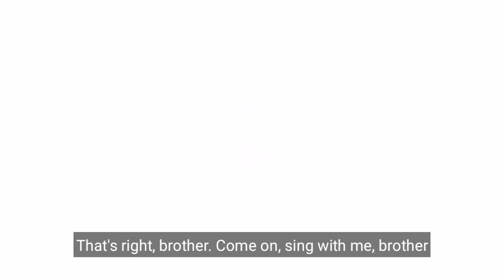Officer Danny in 58 Seconds | WARNING : CURSED & CRINGE (IT'S 2AM, OKAY?! XD)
Look, it's 2AM. Okay? XD

Most of the memes here were made by Daniel from discord

I don't quite recall who else made the other memes featured but if you do know the names, please tell me so I can credit them immediatly.

This is what happens when I don't sleep. I apologize, I'm gonna go to sleep now -